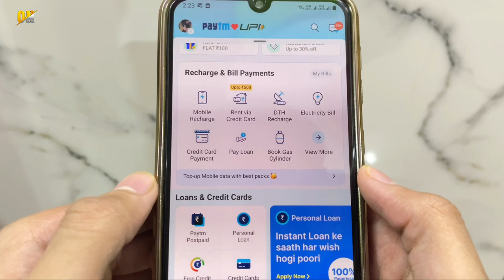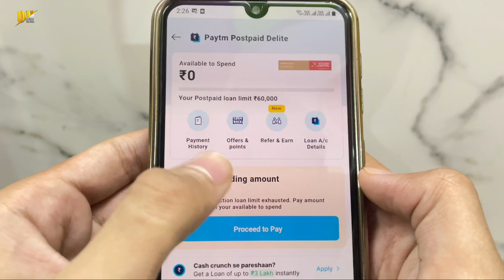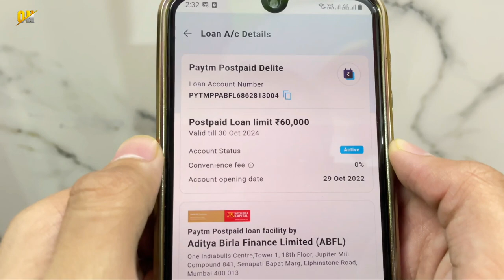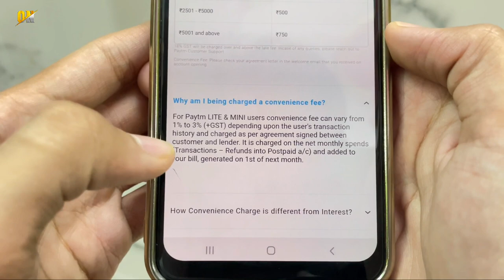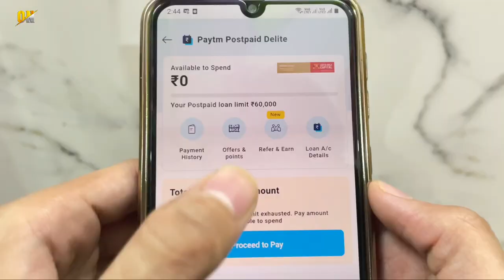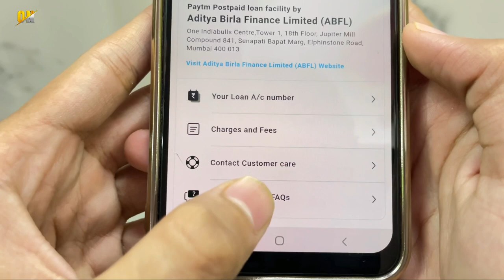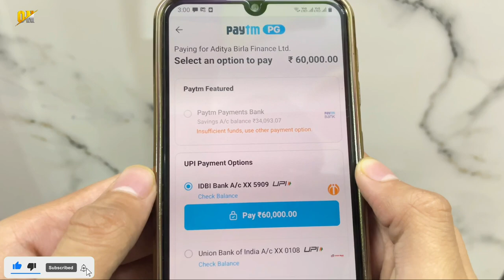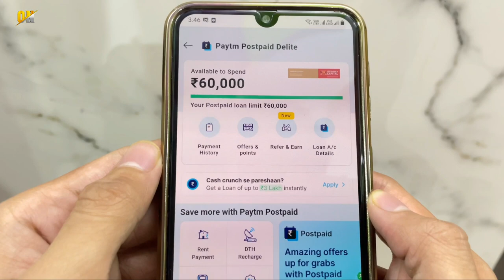Paytm Postpaid Kya Hai | Paytm Postpaid Full Review | Paytm Postpaid EMI Convert | Convenience Fee ?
My Gears!